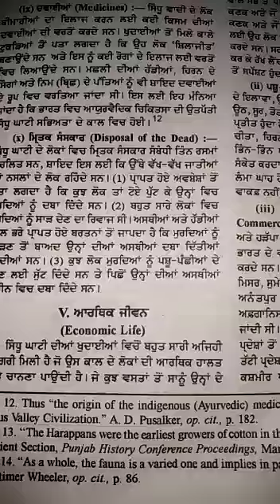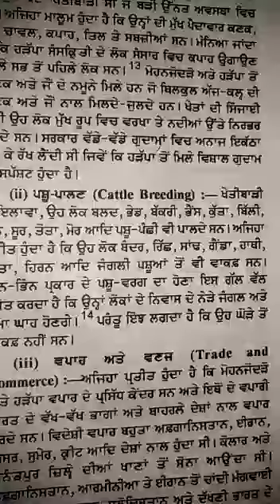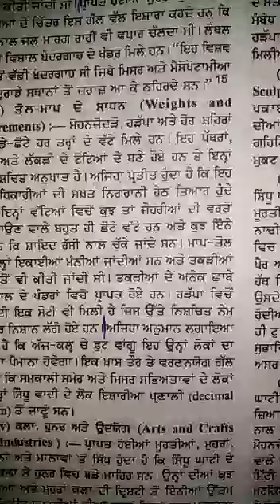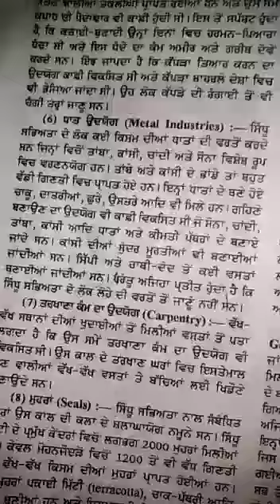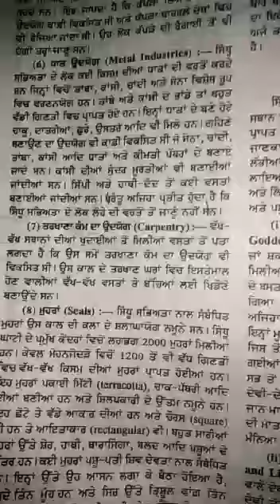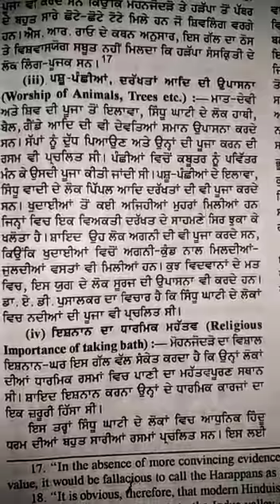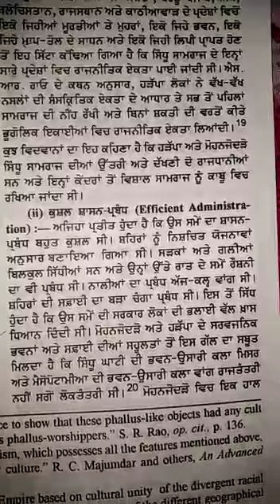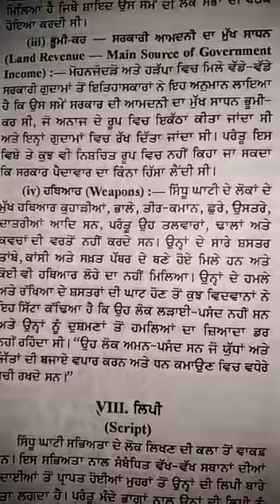History BA-1 (Economic, Religious and Political Life)